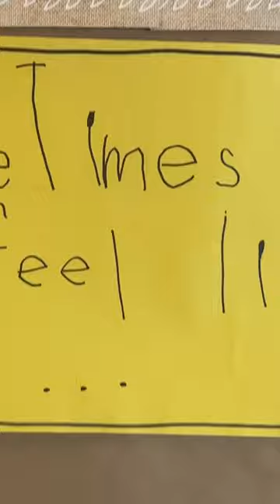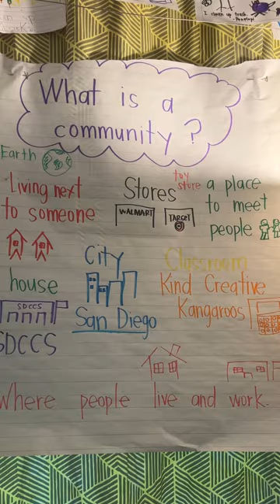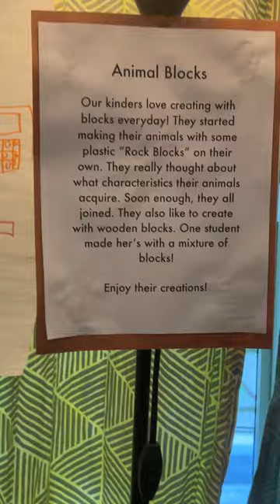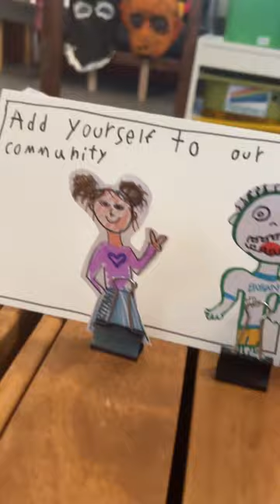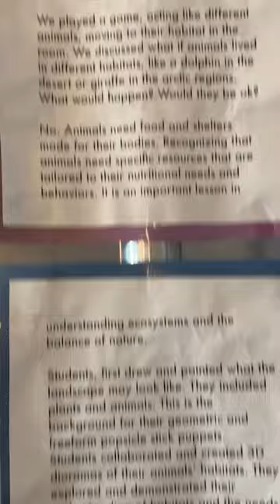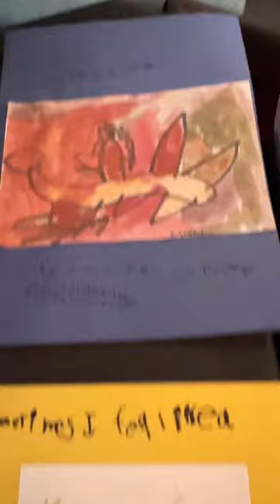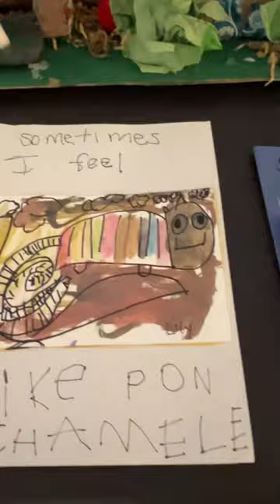Spring Project Night 2024 Classroom Tour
Come see out Kinders projects: Self Portraits. Animal drawings, puppets, masks, and animal building blocks. Habitat paintings and collaborative 3D diorama habitats.